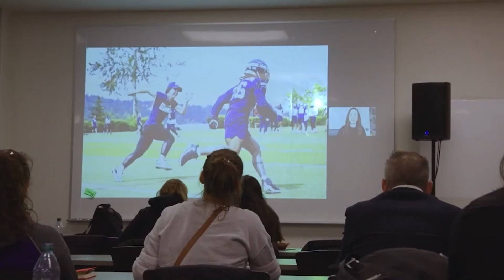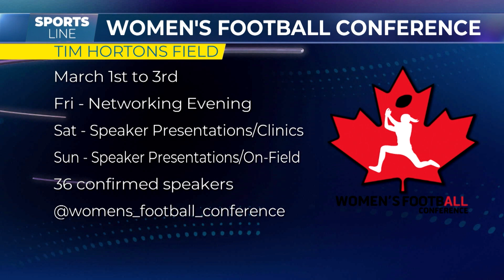Sportsline: Football Ontario to host women’s conference in Hamilton in March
In early March, Football Ontario is hosting its 2nd annual Women’s Football Conference in Hamilton. The three-day forum links women and gender minorities who have a passion for football on many levels. Conference coordinator Emily Todd joined Sportsline Podcast host Bubba O’Neil to break down the platform.